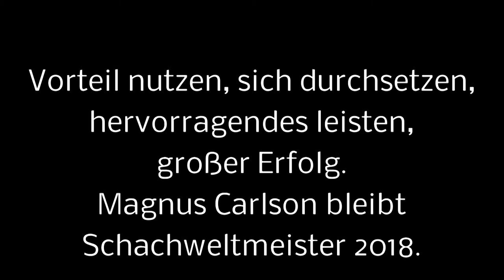Schach WM 2018 Duell zwischen Magnus Carlsen und Fabiano Caruana